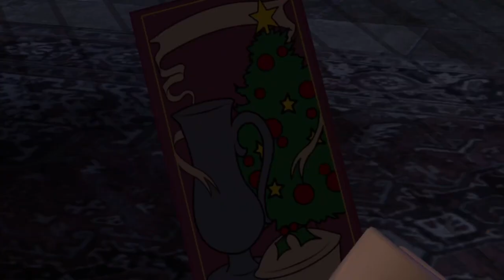PS4 Lego Harry Potter Year 6 Ep 1